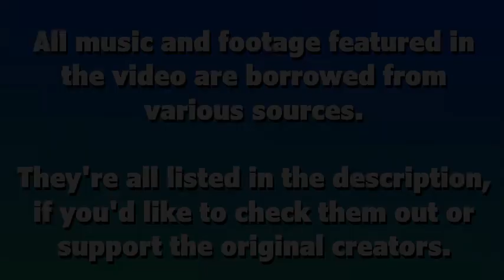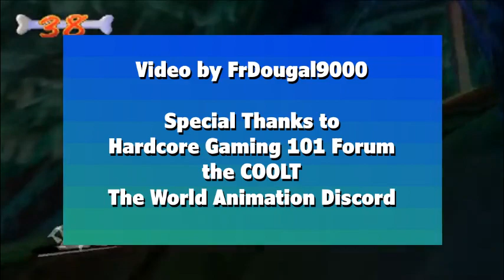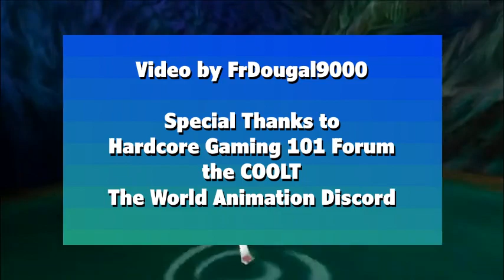Game Finish Trios Ep. 47 - Donald Duck: Goin' Quackers (PS1)/Frane: Dragon's Odyssey/Archlion Saga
We talk about a trio of fairly solid if somewhat unremarkable entries in their respective genres, and it's nice to play games like that every now and again. Not everything's gotta wow the imagination and get the synapses firing, it's good to just exist as art. Special thanks to Lucky from the World Animation Discord for suggesting I try Frane: Dragon's Odyssey.

0:00 - Intro
1:38 - Donald Duck: Goin' Quackers (PlayStation)
3:52 - Frane: Dragon's Odyssey (Nintendo Switch)
6:58 - Archlion Saga (Nintendo Switch)
9:31 - Outro

Music from:

1. BGM 06 (Scratch Golf) ~ com. Crush X
2. Makeup (Satisfashion: Rock the Runway) ~ composer currently unknown
3. Duel (Pokémon Trading Card Game) ~ com. Ichirō Shimakura
4. BGM_MISION0 (Chronos Twins) ~ com. Javier Menossi
5. BGM 12 (Scratch Golf) ~ com. Crush X

Game footage:

1. PSX Longplay [216] Donald Duck: Goin Quackers
World of Longplays, 4 Nov 2015

2. Frane: Dragons' Odyssey Nintendo Switch Gameplay
Handheld Players, 6 May 2019

3. Archlion Saga Nintendo Switch Gameplay
Handheld Players, 14 Jul 2019